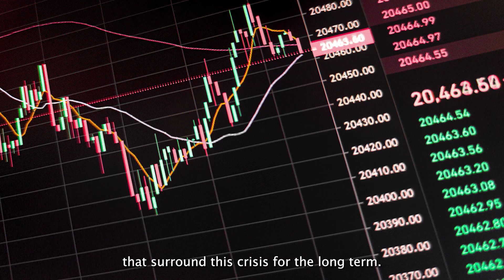Considering Your Crisis Response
Most companies are going to be hit my a major crisis event at some point. Rachel Rosenblatt, a Senior Managing Director in our Strategic Communications segment, explains why long-term thinking should guide short-term actions.